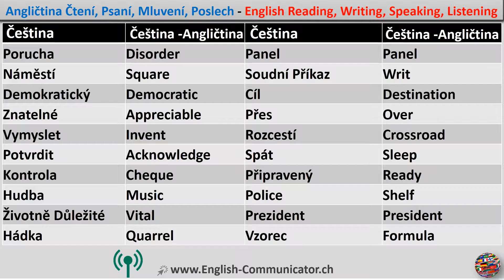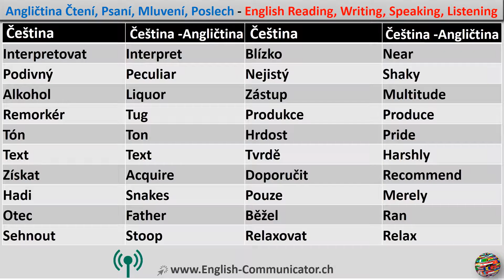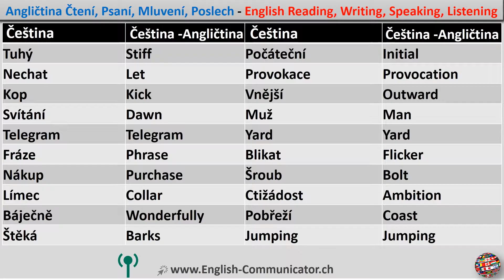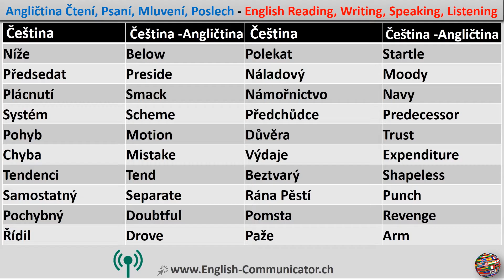#58 Anglický jazyk Samozřejmě, že jazyková škola České Budějovice Cambridge English